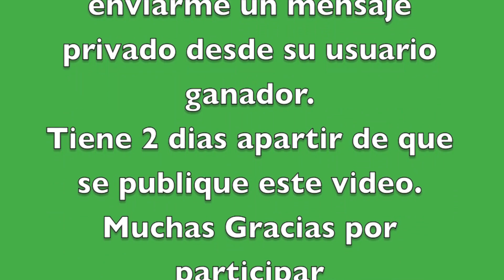Ganadora Sorteo Romwe Blusa Encaje